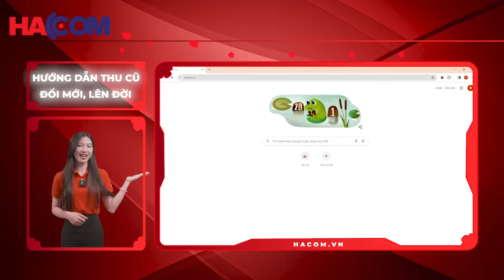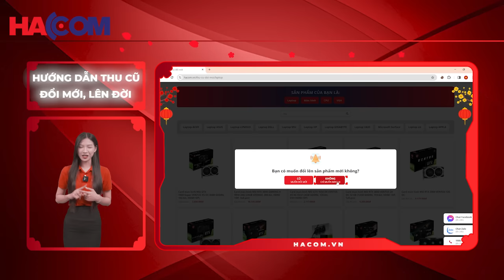Thu máy cũ, đổi máy mới, lên đời tùy chọn, đến HACOM ngay thôi!